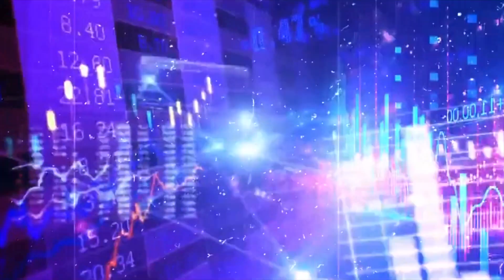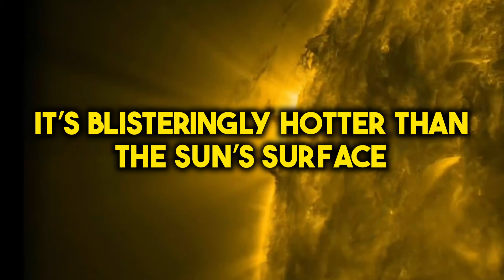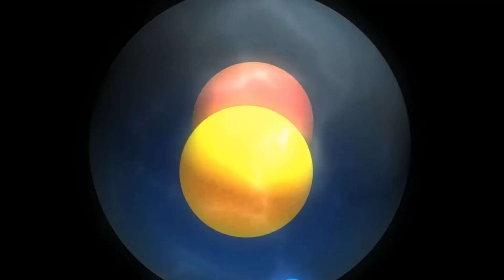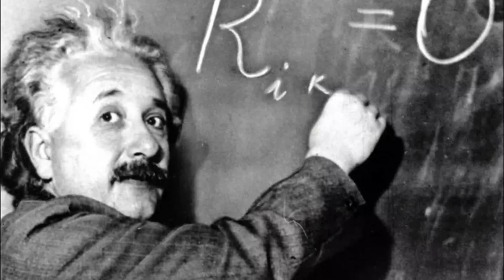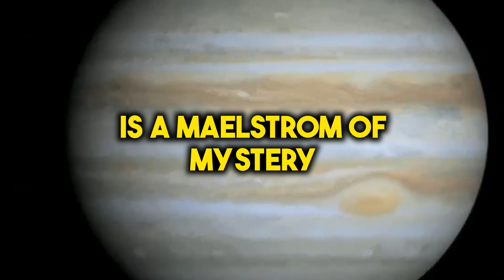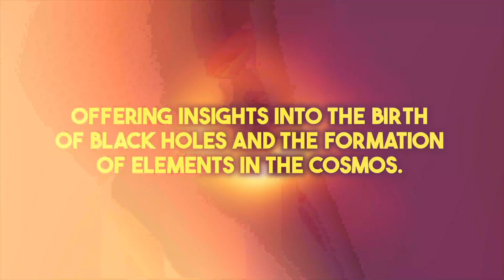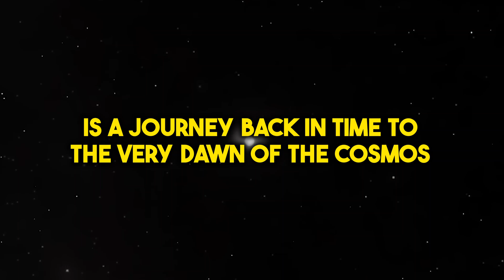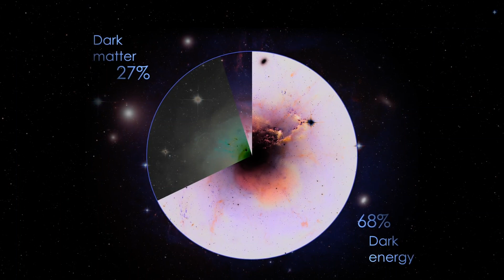Unsolved: The 14 Most Perplexing Space Mysteries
Delve into the 14 most perplexing space mysteries in this video. From unexplained phenomena to cosmic enigmas, this exploration of unsolved mysteries will leave you questioning the limits of our universe.